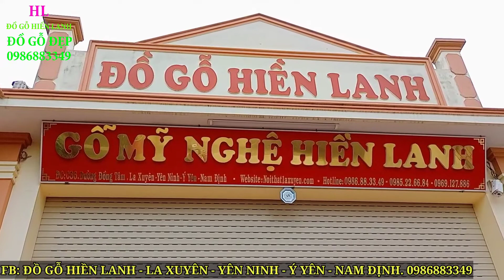🔴Hoành Phi Câu Đối Liền Khối Nên làm Gỗ gì?? hoành phi thờ Gia Tiên. Đồ Gỗ Hiền Lanh giải đáp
-🔴Hoành Phi Câu Đối bằng gỗ Liền Khối Nên làm Gỗ gì??  Đồ Gỗ Hiền Lanh giải đáp
- hoành phi câu đối bằng gỗ liền khối được làm 100% chất liệu gỗ gõ đỏ Ghana  và hương đá nam phi
-  Nghệ nhân : 🔴Dương Văn Hiền ra mẫu , vẽ mẫu, điêu khắc nên bộ hoành phi câu đối gỗ gõ đỏ tuyệt đẹp trên thị trường đồ thờ cúng tâm linh bằng gỗ
- hoành phi liền tấm nên làm gỗ gõ đỏ hoặc gỗ hương đá nam phi để đảm bảo an toàn trong quy trình sử dụng hoành phi câu đối( k nên làm hoành phi gỗ gụ liền tấm dễ vỡ nứt )
- hoành phi có kích thước chuẩn dài 2m17 x 67, liền tấm liền khối dầy 9cm - kích thước câu đối dài 1m97 x rộng 28cm x dầy 5cm
-🔴 Gỗ gõ đỏ Ghana là loại gỗ gõ đỏ được khai thác chủ yếu ở vùng Nam Phi. Loại gỗ này được lấy tên là Ghana do nó được trồng ở đất nước GHANA, một nước ở Tây Phi. Hiện nay, người ta gọi chung loại gỗ này là gỗ gõ đỏ Nam Phi cùng với nhiều loại gỗ khác. Tuy nhiên, gỗ gõ đỏ Ghana có nhiều đặc điểm để phân biệt với nhiều loại gỗ gõ đỏ khác.
- Gỗ gõ đỏ Ghana có tốt không là câu hỏi của rất nhiều gia chủ. Hiện nay, các gia chủ rất phân vân khi có nhiều loại gỗ gõ với nguồn gốc xuất xứ khác nhau. Họ không biết loại nào tốt nhất cho thiết kế nội thất của gia đình mình. Gỗ gõ đỏ Ghana có nhiều tính thẩm mỹ cao với màu sắc nâu nhạt cho tới nâu thẫm. Màu gỗ gõ khá sáng, đường vân thưa và khá đa dạng. Tuy rằng, đường vân gỗ Ghana không sắc nét như gỗ gõ đỏ Lào. Thế nhưng, bạn sẽ thấy hệ thống vân của gỗ rất cuốn hút với nhiều vân núi, cuộn xoáy bắt mắt, hấp dẫn.
- Gỗ gõ đỏ Ghana có đầy đủ những phẩm chất quý của loại gỗ gõ đỏ. Được xếp vào nhóm I và gỗ quý hiếm, loại gỗ này có độ bền rất cao. Gỗ nặng và rất chắc chắn, khả năng chịu lực, chịu va đập tốt. Không những vậy, loại gỗ này được sinh trưởng trong điều kiện thời tiết nắng nóng khắc nghiệt. Vì thế, gỗ không bị co ngót, cong vênh dù thời tiết thay đổi.
- 🔴Nhiều gia chủ thường lo sợ gỗ tự nhiên thường bị mối mọt tấn công và bị ẩm mốc. Tuy nhiên, gỗ gõ đỏ Ghana có tốt không khi chống mối mọt khá tốt. Gỗ có độ cứng, chắc chắn và không dễ bị mối mọt tấn công. Bạn sẽ nhận thấy loại gỗ này chống ẩm khá tốt. Hiện nay, gỗ gõ đỏ Ghana tuy không có độ bền cao bằng gỗ gõ đỏ Lào. Thế nhưng, phẩm cấp của loại gỗ này được đánh giá cao với nhiều đặc tính tốt về chất lượng.